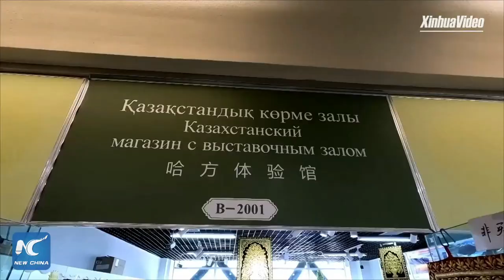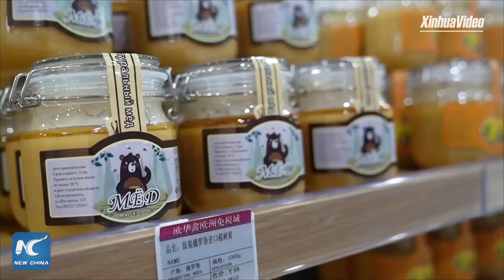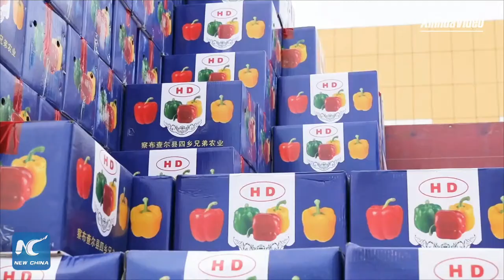BRI breathes new life into China-Kazakhstan border port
Lively shopping markets and bustling cargo trucks... Join Xinhua Live in Horgos port in China's Xinjiang to find out how the Belt and Road Initiative has fueled regional development and boosted China-Central Asia trade. (recorded)